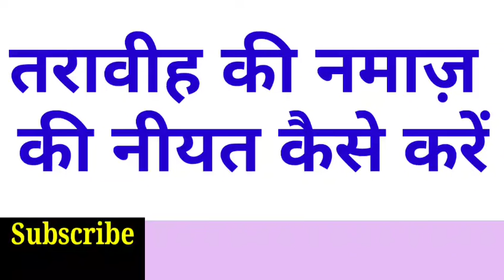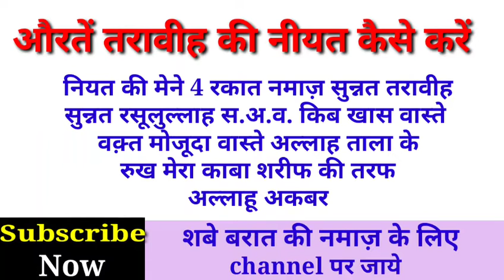taraweeh ki namaz ki niyat kese kre।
taraweeh_ki niyat, tarabi ki niyat kais kare